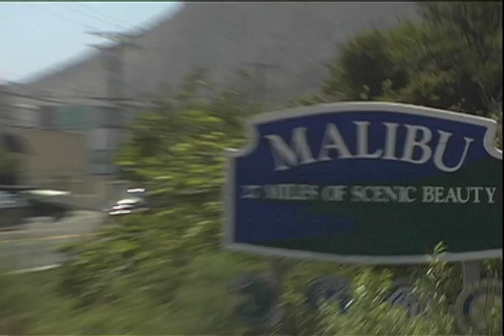The Pajama Report (trailer) Produced Robby Love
5 fresh-faced teens from Malibu give us their view on all kinds of topics, from music, film, and current events, from the living room of a fabulous house. Produced by Robby Love Productions along with Michelle Clark Promotions